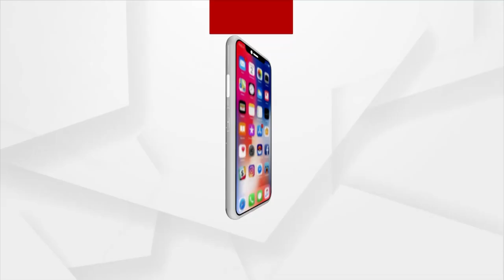Elephant Herd Stuck In River Water At Manikpur In Boudh District